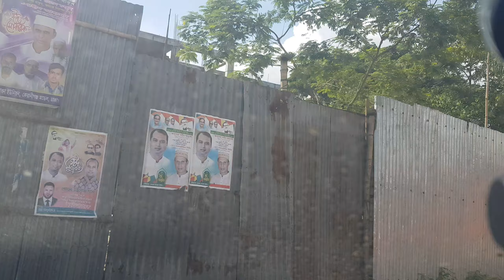Shamlapur, Ati Bazar